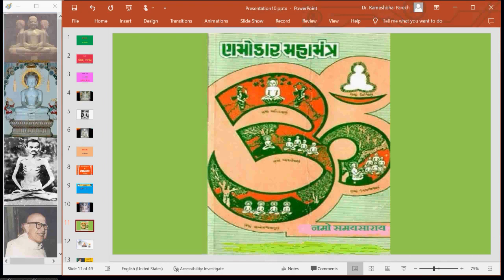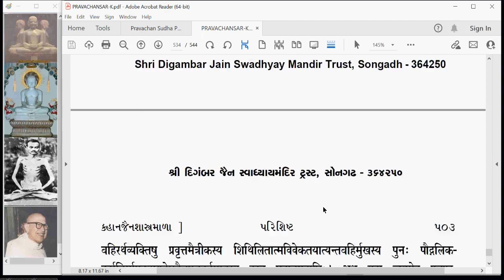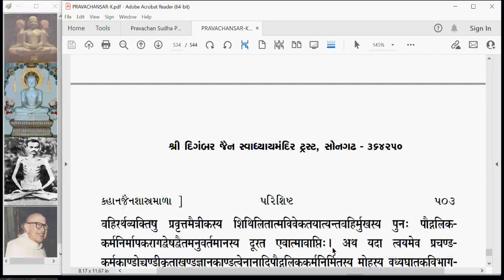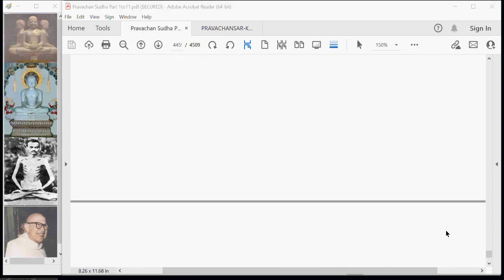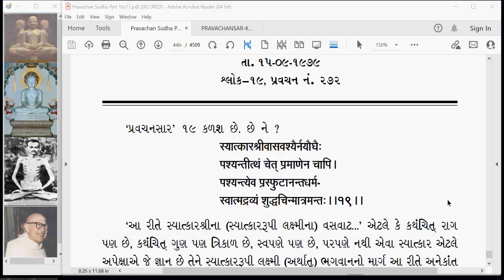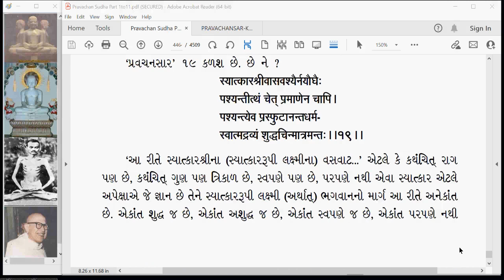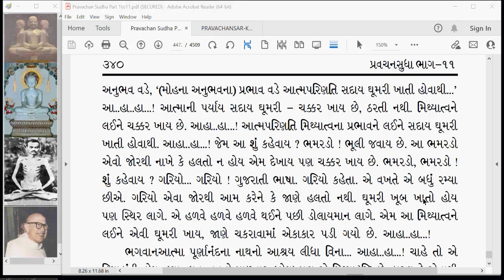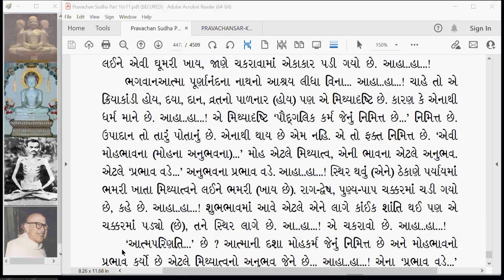PS 387 Pravachansar Parishisht part 17